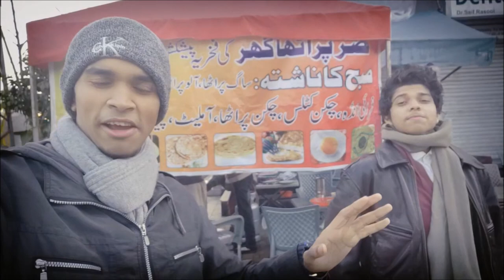Dhaba of Lahore Pakistan | Daanu Hammu | Lahore's Winter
It's Daanu Hammu, In this Video we have shown the atmosphere of Lahore's Winter. It's been almost 3 Degree Celsius & We were about to freeze!!! We have covered with triples but not enough. still feels the winter flakes =D Rizwan is our Friend, He is a Camera Shy. & Also like to Eat Breakfast together. So we are having a good time and also share with you guys hope you will enjoy watching us plz do like this chennal ,subscribe and give this video thumbs up and do comment down below we love to read comment from you guys God Bless you all ..masalama